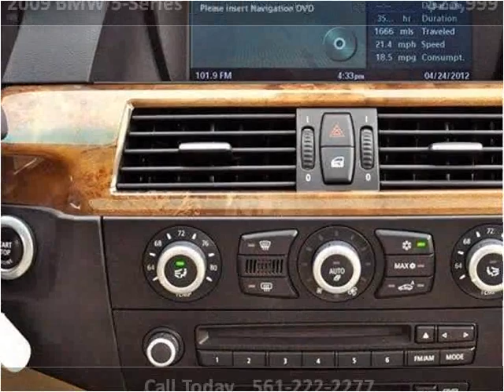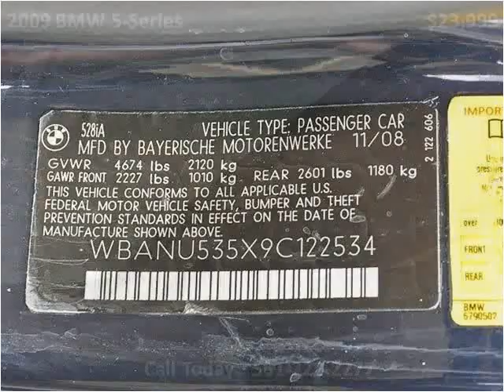2009 BMW 5-Series Used Cars Lake Worth FL